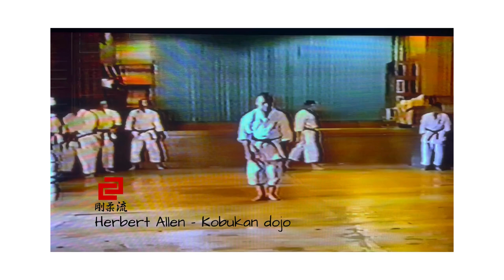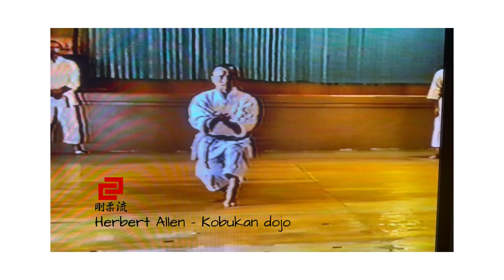Seiyunchin - Teruo Chinen, Sensei, Jundokan International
I apologize to my Jundokan International family for marking the video w/my logo. But there is  a certain individual who is taking the video's branding them and making $$ off of them. I am not making any money off of these videos, I have a job!